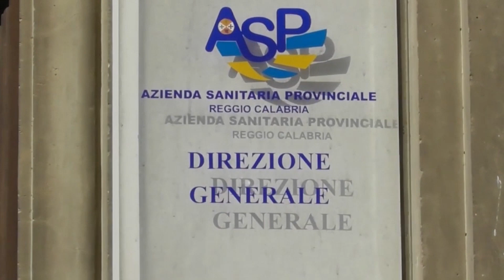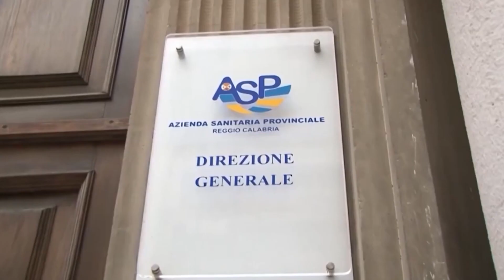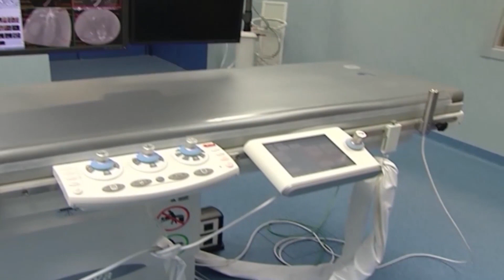ASP REGGIO CALABRIA: DOPO 5 ANNI ARRIVA IL PIANO AZIENDALE